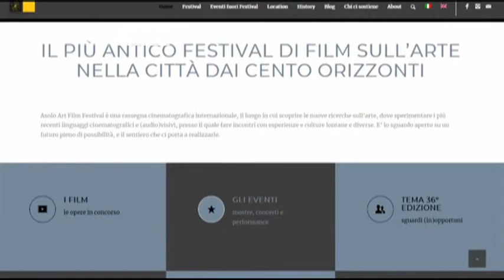TORNA L'ART FILM FESTIVAL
ASOLO - Arte e cinema in scena ad Asolo con la 36esima edizione dell'Art Film Festival.  - Intervistati: CHIARA MARIN (Responsabile artistica Asolo Art Film Festival) - Servizio Marta Marangon, montaggio Alessandro Granziera - Segui Antennatre anche sul digitale terrestre! Visita il sito per ulteriori informazioni.